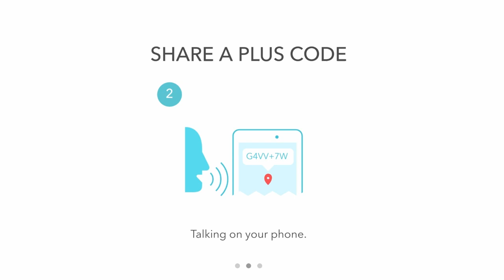Google Maps | Open Location Code | Plus Codes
A short description about Google maps Open Location plus codes explained.
How to use, Usage in Daily Life.

WHAT IS Open Location Code (plus codes)

The Open Location Code (OLC) is a geocode system for identifying an area anywhere on the Earth. Open Location Codes are also referred to as "plus codes"
Open Location Codes are a way of encoding location into a form that is easier to use than showing coordinates in the usual form of latitude and longitude.
They are designed to be used like street addresses, and may be especially useful in places where there is no formal system to identify buildings, such as street names, house numbers, and post codes.

USE :-

With plus codes you can share any location – your home, a store, a meeting place even if there are no streets. Using plus codes, friends, family, and service providers will find your home without having to rely on landmarks or asking for directions along the way.
When you are travelling to an unfamiliar place, using a plus code can save you time by guiding you directly there.